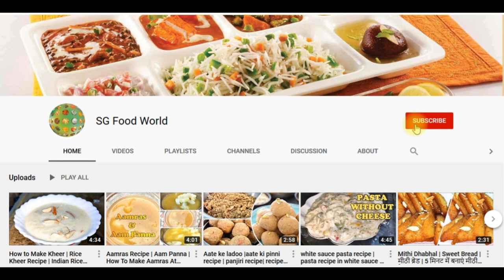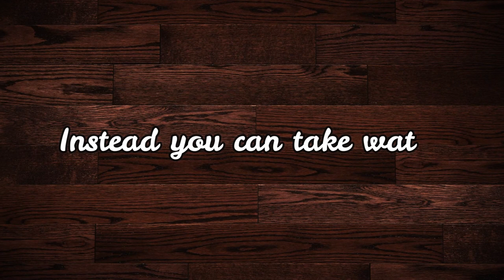Golden Queen | किंग ऑफ़ ब्रेकफास्ट | बेहद स्वादिष्ट नाश्ता | ब्रेड बेसन टोस्ट | crispy bread snack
किंग ऑफ़ ब्रेकफास्ट

Golden Queen is a very easy and quick recipe which tastes very delicious and  you can have it as a morning snack.

Do try this yummy breakfast recipe and let me know how it turns out.

Serving – 4

Ingredients:

Aloo – 4 boiled & mashed
Chopped Hara Dhaniya
Hari (Dhaniya) Chutney
Tomato Ketchup
Bhujia – Barik ya bikaneri bhujia

Besan Batter
¼ tsp salt
¼ tsp hing
¼ tsp ajwain
¾ tsp dhaniya powder
¼ tsp haldi
1 tbsp rice flour
6 tbsp Besan/Maida
¾ cup Boiled Milk (should be at room temperature)
Chopped Hara Dhaniya

Aloo stuffing
¼ tsp jeera
¾ tsp salt
½ tsp lal mirch
½ hari mirch chopped
2-1/2 tsp dhaniya powder